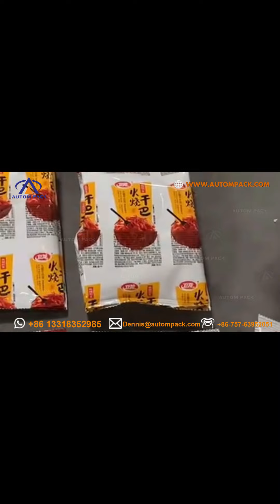China Autompack Manufacture ATM 520W Automatic coffee bean Beef jerky snack food packaging machine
Main Features
 1. CE certification.
 2. DELTA servo motor for horizontal drawing film, double belt, very stable and faster.
 3. DELTA PLC computer touch screen, easy to operate
 4. Siemens frequency changer, all the spare parts are international brands.
 5. Reciprocating type of pulling film, more stable and faster.
 6. Bag-making, sealing, packing, print date in one operation.
 7. Heat transfer printer and anti-static device are for optional.

Technical Parameters:
Model: ATM-520W
Film width: Max. 520mm
Packing speed: 5-60bags/min
Packing pouch size: L: 80-300mm;  W: 60-200mm(Single belt pulling length)
Range of measuring: 150-2000ml
Max. diameter of rolling film: ≤φ600mm
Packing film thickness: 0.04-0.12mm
Gas consumption: 0.8m3/min 0.8MPa
Total power: 3.0kw
Working voltage: 220v 50hz
Packing material applications: POPP/CPP, POPP/VMCPP, BOPP/PE, PET/VMPET/PE, PET/AL/PE, NY/PE, PET/PET etc.
Machine dimension(mm): L1488×W1080×H1490mm
Gross weight(kg): 500KG

Model: ATM-AM10-5
Identify Code: ATM10-1-11
Weighing Range: 100-3000g
Accuracy: X(1)
Max Speed: 50P/M
Hopper Volume: 5L
Control Panel: 7”Touch Screen
Options: Timing Hopper/Printer/Reject Device
Driving System: Step Motor
Power Requirement:  220V/1500W/50/60Hz/10A
Packing Dimension(mm): 1910(L)x1290(W)x1810(H)
Gross Weight: 700kg

We can customize the suitable one for you according to your requirement.
Just Tell us : Weight or Bag Size.